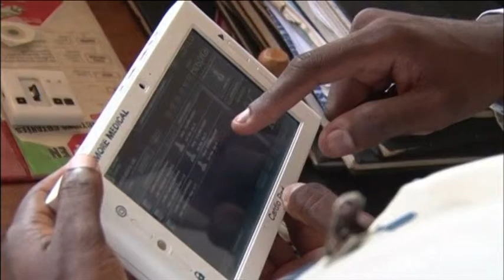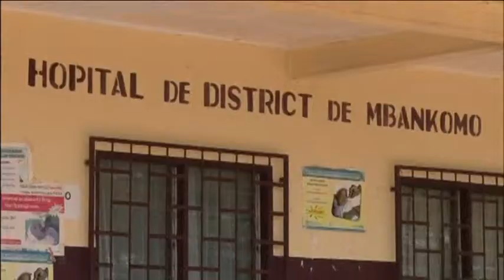Cameroun Cardiopad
Invented by a 22-year-old Cameroonian engineer, the Cardiopad is an application that runs on a computer tablet. It enables heart examinations such as the electrocardiogram (ECG) to be performed at remote, rural locations and the results transmitted to the few specialists in the country for interoperation.